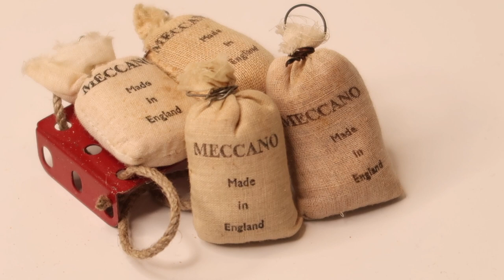Meccano Radial Crane with “Cricket Ball” Motor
The crane based on the model published 1938 in the Meccano manual: “Examples of Models fitted with Meccano All-enclosed Type Electrical Motors”. The power source, Meccano EO20 electric motor, was brand new at the time. It was later nicknamed "Cricket Ball Motor". The motor was in Meccano Company’s product catalogues until the late 1950’s.

The motor is non-reversing, too big, heavy and quite weak. On the other hand, it is quiet and looks great. The motor itself is fully enclosed in a die-cast casing.

The model is driven by 17 volts, 32 VA Märklin 6647 AC transformer.